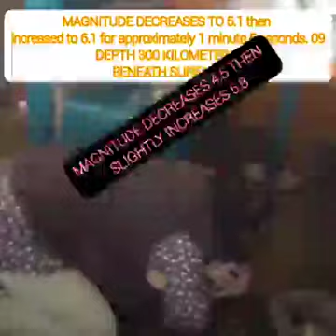Greater Judgement of ELOHIM is here. Visit Archangel Abbadiel page on fb. Read below👇👇🚩😱Wake up soon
There will be strange signs in the sun, moon, and stars. And here on earth the nations will be in turmoil, perplexed by the roaring seas and strange tides&sights never seen or witnessed by mankind ever before in human history but it was indeed divinely prophetically prophesied by Archangel Shyonye the 5th Archangel 15 years ago until present...

THE FOUNDATION STONES OF NEW YAHRUSHALAYIM

1. The first foundation was Jasper, REDISH YELLOW
2. The second, Saphire, BLUE
3.The third, a chalcedony, MILKY TRANSLUCENT
4. The fourth, an emerald, GREEN
5. The fifth, sardonyx, alternating white& orange-red
6. The sixth, sardius, or Ruby - RED
7. The seventh, crysolite, OLIVE GREEN
8. The eighth, beryl, YELLOW
9. The ninth, a topaz, GREENISH YELLOW
10. The tenth, a chrysoprasus, LIGHT GREEN
11. The eleventh, a jacinth, (or Amber) REDDISH ORANGE
12. The twelfth, an amethyst, PURPLE

And the twelve gates were twelve pearls, every several gate was of one pearl: and the street of the city was pure gold, as it were transparent glass...

 People on earth will be terrified at what they see&witness incoming upon the earth there will not be a place to run nor hide, for the powers in the heavens will be shaken. Then everyone will see THE TRUE MESSIYAH YAHUSHUA coming on a cloud with power and great glory. So when all these things begin to happen, stand and look up, for your Redemption is nearer!”

THE END OF THE CARIBBEAN ISLANDS...

Watch out! Don’t let your hearts be dulled by carousing and drunkenness of this world, and by the worries of this life. Don’t let that day catch you unaware, like a trap. For that day will come upon everyone living on the earth.

 Keep alert at all times...

And pray that you might be strong in Faith enough to escape these coming horrors and stand before the KING OF KINGS”ON THAT GREAT DAY WHEN THE 12 STONES ECLIPSES THE SUN&THE MOON!!!  Archangel Samuel 2020 Oct 15th...

OPHANYIM ANGELS are also known as ANGELS OF FIRE WHO ALSO HOLD THE SECRET OF IMAYAH RUACH HAKADOSHAH (THE HOLY SPIRIT)  POWER and ANOINTING; also they are like chariots of fire that carried THE MESSENGER ENOCH to and through heaven - SEE the book of Enoch 3...

The OPHANYIM Angels are a group of ANGELS in HEAVEN who are known for their wisdom and OBEDIENCE TO ELOHIM THE TRIUNE ETERNAL FAMILY...

They never sleep nor slumber, because they're constantly busy GUARDING ELOHIM'S THRONE in heaven. OPHANYIM are most commonly called thrones and sometimes "wheels.

Their name comes from the Hebrew word "ophan," which means "wheel," due to the scriptural description of them in Ezekiel 1:15-21 as having THEIR SPIRITS encased inside wheels that moved along with them wherever they went.

The OPHANYIM'S wheels (Otherwise known as EZEKIEL WHEELS) are living beings covered with eyes, which symbolizes their constant awareness and discernment of what's happening around them and how well those activities are aligned with EL ELYON YAHUWAH ELOHIM DIVINE HOLY WILL&PURPOSE...

When The TRANSFORMATION occurs, (1.)THE ELECT ANGEL'S will be transformed, along with the (2.)ECCLESIA, along with (3.) THE BABES & SUCKLINGS...CHILDREN.] AND (4.) THE ANIMALS BOTH THE LIVING AND THE DEAD... THE FULL HARVEST...

In the twinkling of an eye they will change - supernaturally. Their countenance, their radiance shall be as the golden glory of The NEW YAHRUSHALAYIM; and they will all be singing HALLELUYAH!!! HALLELUYAH!!! HALLELUYAH HOLY HOLY HOLY!!! And the brilliant stones shall be the stripes on their garments.

No need to imagine this set apart children, WE YOUR ELOHIM confirm this revelation to our elect one Archangel Abbadiel, our divine messenger the 5th archAngel
The GREATER SHIFTING is coming it can even be on OUR HOLY GREAT SHABBAT which is kept secret from a few... No one has power but US -THE UNIVERSAL FAMILY...

WE ARE COMING ALTHOUGH WE ARE ALREADY WITH YOU IN SPIRIT WE WILL WALK UPON THE EARTH AS MEN DOES AND OUR FOOTSTEPS WILL BE VISIBLE AND OUR VOICES WILL BE HEARD THROUGHOUT THE EARTH LIKE THUNDER WE WILL NOT STAY SILENT BUT OUR CREATION WILL KNOW THAT WE DO EXIST!!!

  LOOK UP!!!

 ARE YOU NOT SEEING OUR CONTINENCE???

MEDIA DOES NOT REPORT ANYTHING BECAUSE THEY WANT THE INHABITANTS OF THE EARTH TO REMAIN ASLEEP AND UNAWARE...THEY WORK FOR THE ELITES / THE COUNCIL OF THE UNGODLY MENTIONED IN PSALM : 1... WHO REPORT TO THE SHADOW GOVERNMENT = PRINCIPALITIES OF DARKNESS = FALLEN ONES.

BUT THERE IS ONE MAN TO WHOM ALMIGHTY ELOHIM REVEALS THE HIDDEN SECRETS OF THE KINGDOM OF HEAVEN & THE EVENTS THAT ARE UNFOLDING ALL ACROSS THE EARTH NOW.

Archangel Samuel is the Trumpet of Truth, the one & only True watchman on the wall, the 5th Angel, the Messenger, send by ELOHIM to bring us back to Their Ancient Path. To him alone has been given the wisdom, the understanding & knowledge of the Divine Words of ELOHIM given to Prophet Daniel, which was sealed up, but now opened to be revealed to us all in these end days.